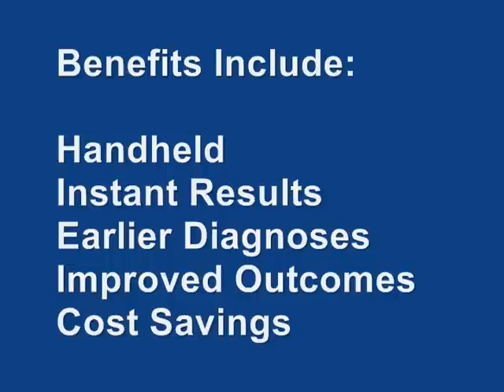Hemetrics Development Corporation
Hemetrics is currently developing accurate, portable, instant hydration measurement devices for the first-responder, medic, and visiting nurse healthcare provider to make actionable patient information instantly available for improved healthcare outcomes.
Since September 2005, Hemetrics has been working diligently to research, design, and build medical devices to allow the medic US Army or the nurse visiting and elderly person to deploy a product that will help in assessing the hydration condition of an individual who may be suffering from dehydration or over hydration.
The Hemetrics team believes that this device has many high value markets beyond the soldier market.  From the elderly to the infant, the firefighter in the city or the forest, hazardous materials team member, or serious burn victim, people are silently suffering from dehydration and going undiagnosed due to lack of fast, accurate, and inexpensive readily available diagnostic tools.